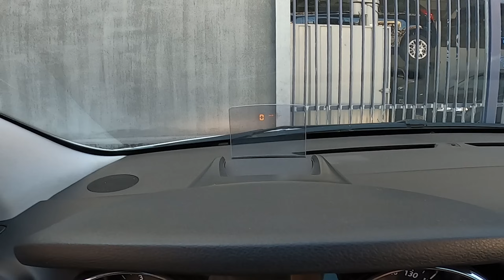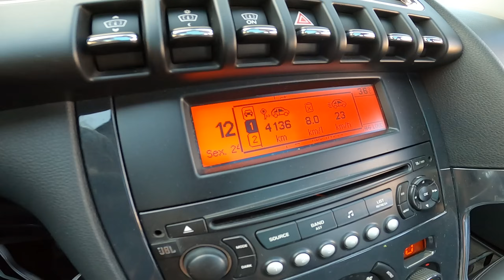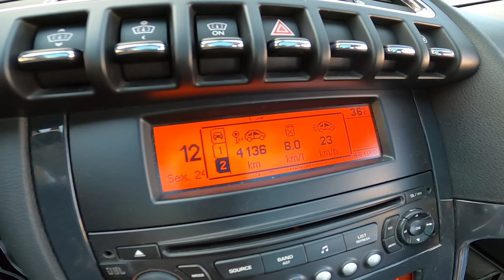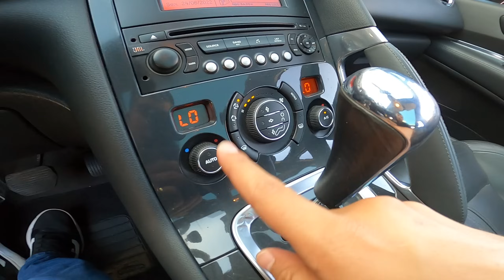Peugeot 3008 Griffe THP 2012 - Um carro de luxo com preço de Gol básico